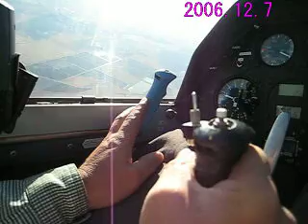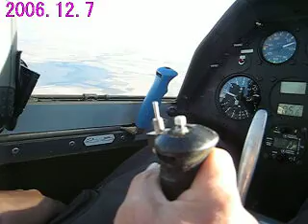Glider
Narromineで初めて500キロ飛びました。